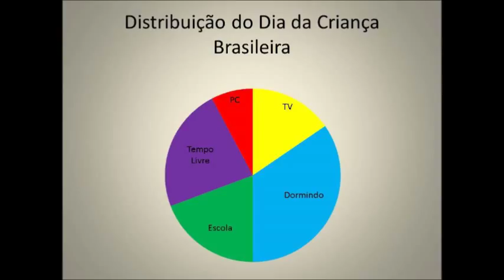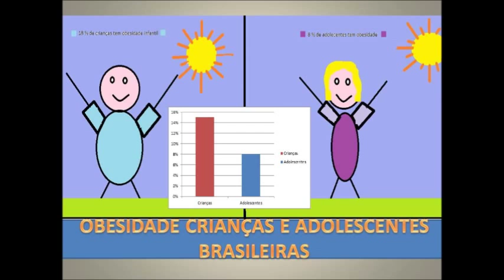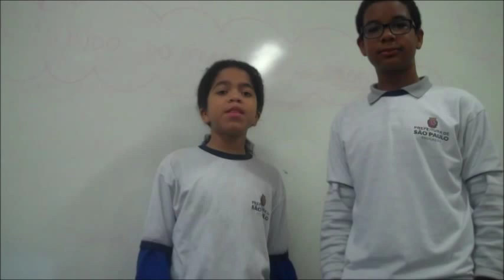A História das Coisas para Crianças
Produto final do projeto "A história das coisas para crianças" realizado no ano de 2013 com os alunos dos 6º anos.
Destaca-se no vídeo o protagonismo infanto-juvenil, visto que as produções, filmagem e roteiros são de autoria deles!
Professora Carla da Silva Francisco.